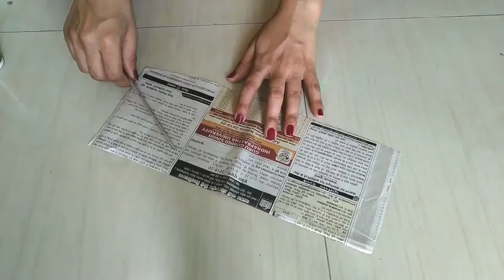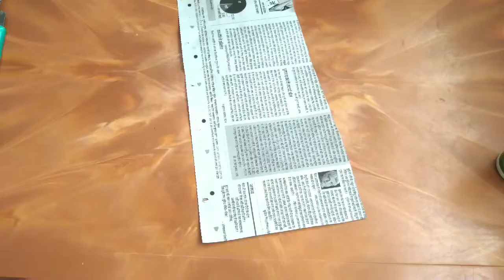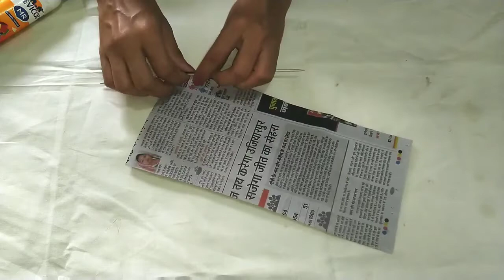DIY 3 newspaper craft